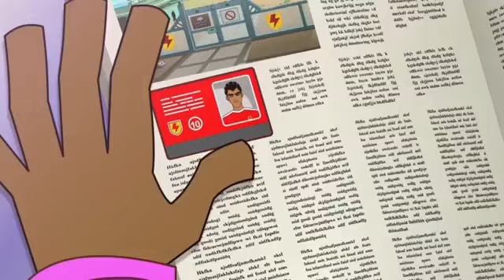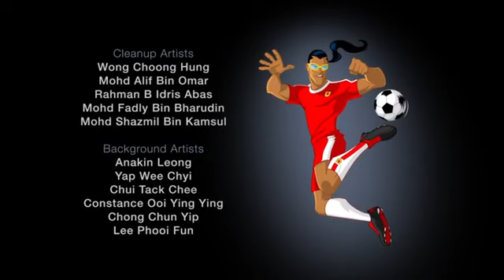Supa Strikas 1 Season 4 EP